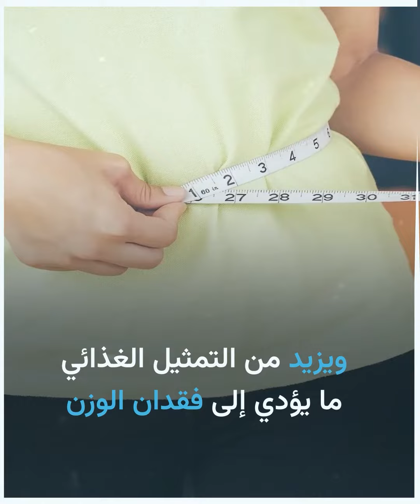هذا ما ستجنيه من تناول التمر يوميا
تعرف على بعض الفوائد التي يمكن أن تحصل عليها عند تناول التمر يوميا.

الموسيقى:

العنوان :  And Just Like That

الفنان:   Bryan Teoh